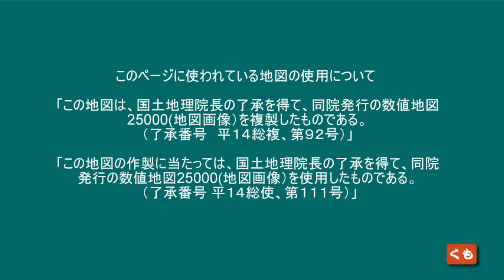【ハイキング】県道177号線 本宮山 292m 30分 で行くよ 愛知県犬山市高根洞 東海ぶらぶらドライブ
県道177号線 本宮山 292m 30分 で行くよ
愛知県犬山市高根洞

2022 10